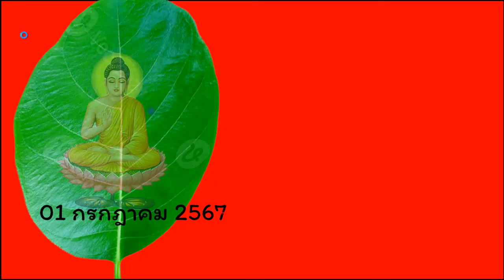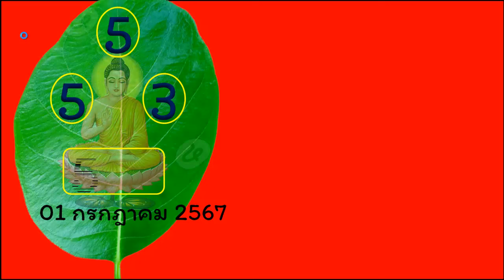ไทยเคล็ดลับ คำนวณได้ 0 ออก 503 สูตรวิ่งบนตัวเดียว แม่น10งวดรวด ลุ้นต่อ 16 กรกฎาคม 2567